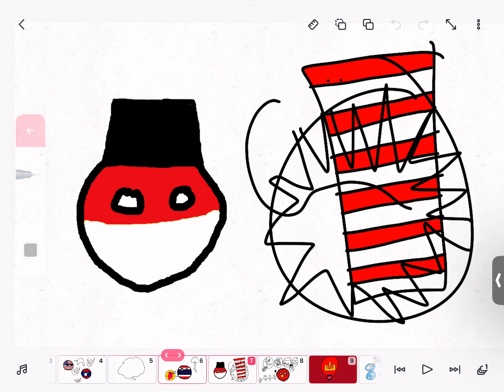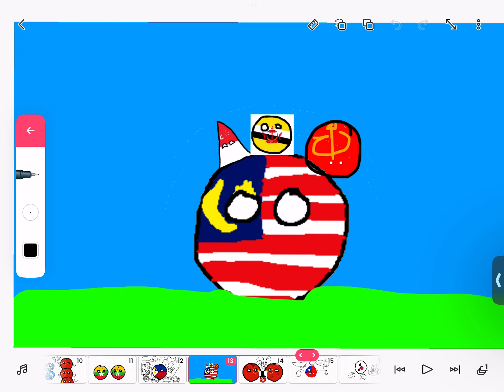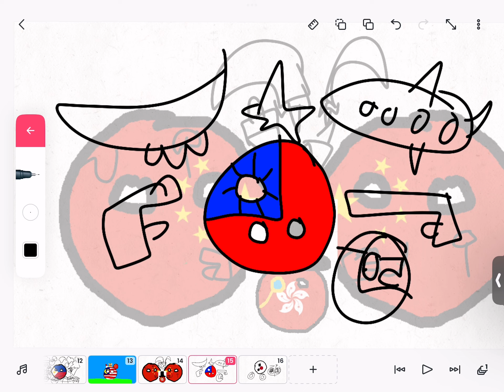Meet the East Asia ‘ Kalel, let me take u on a tour on East